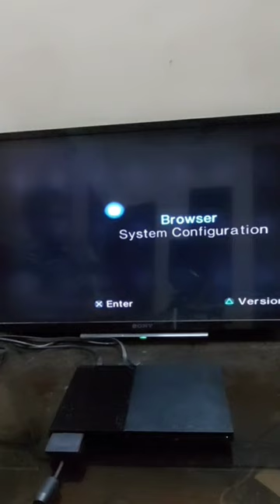ENABLE PS2 FREE MCBOOT SOFTWARE 💾